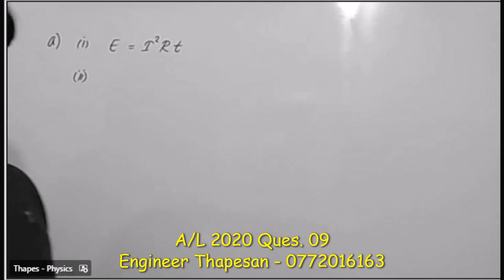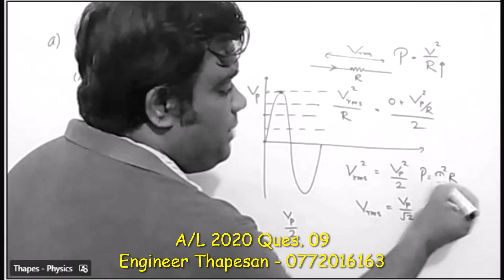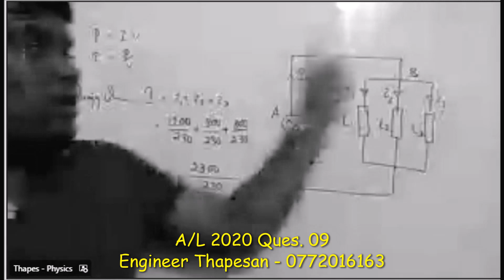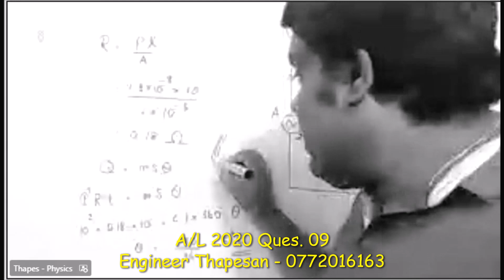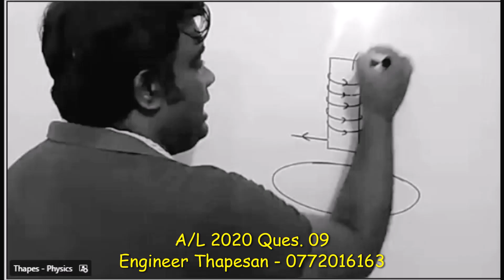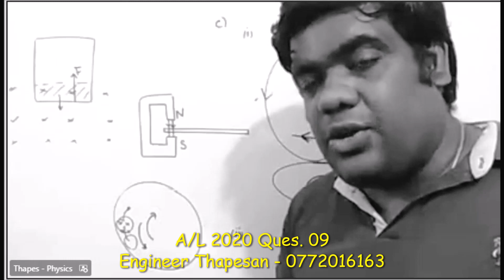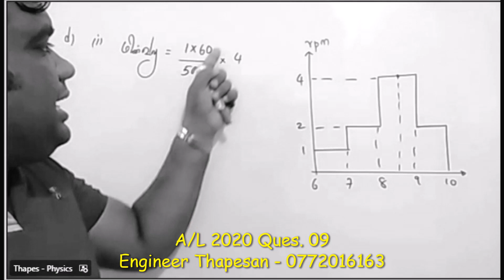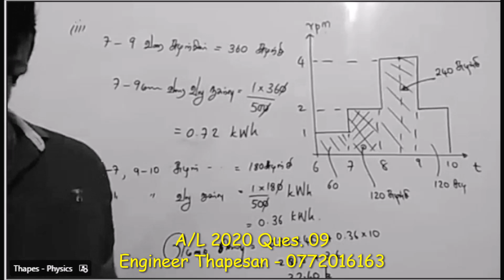Q.09 A - Essay | 2020 August | Tamil Medium | Thapesan Sir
Answer for Essay Question - A/L 2020 August : Question 09.A